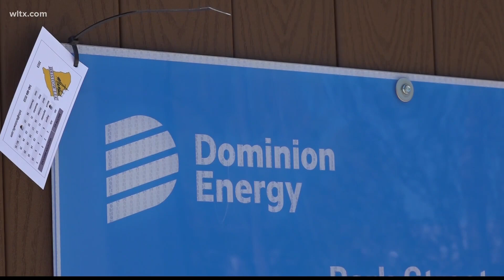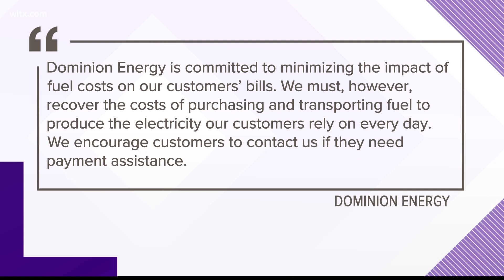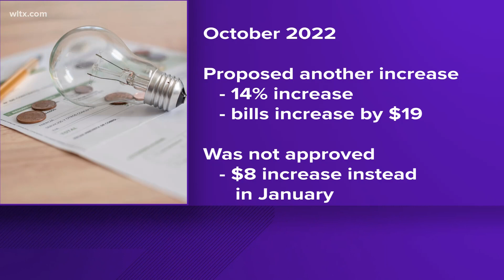Dominion Energy increase delayed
If you use Dominion Energy, you won't see a rate increase quite yet.